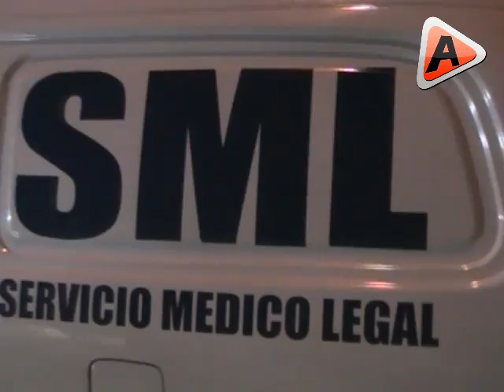PDI investiga a joven de 15 años que habría dado muerte a bebé de 7 meses de gestación en Arauco